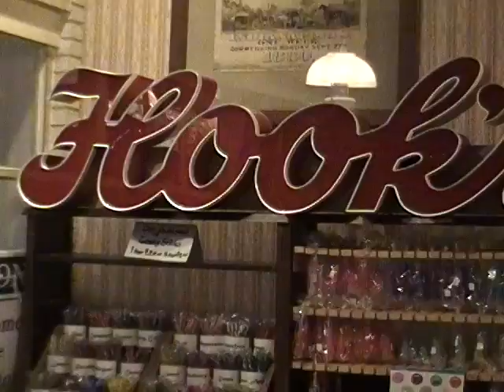Indiana State Fair Parade & Hook's Drug Store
Watching a Parade go down the sides of the Indiana State Fair as well as Inside Hook's Drug Store located in the Indiana State Fair on Tuesday August 17th, 2010